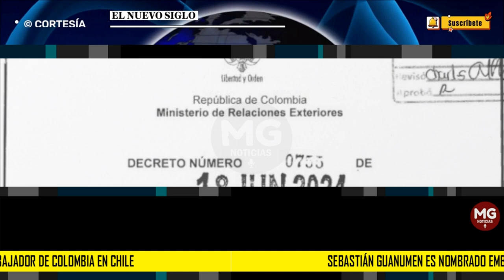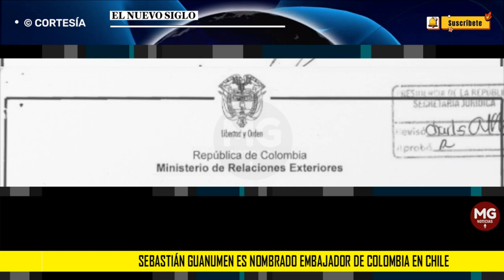🌐 SEBASTIÁN GUANUMEN ES NOMBRADO EMBAJADOR DE COLOMBIA EN CHILE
Gustavo Petro firmó el documento que oficializa la posesión del exasesor de su campaña, como representante diplomático en el país en el que actualmente es cónsul